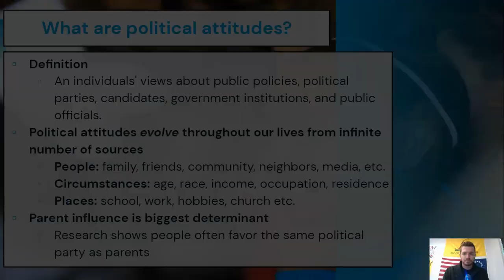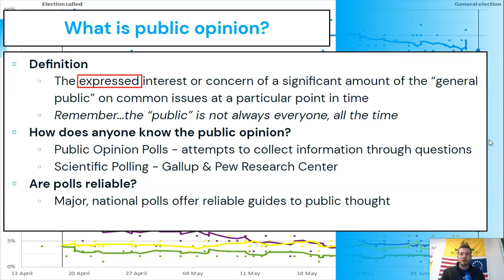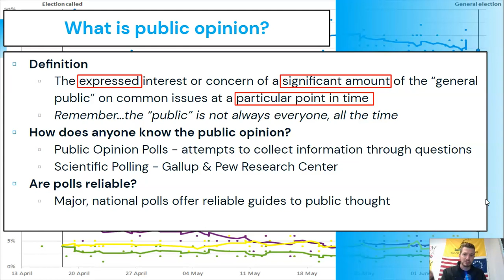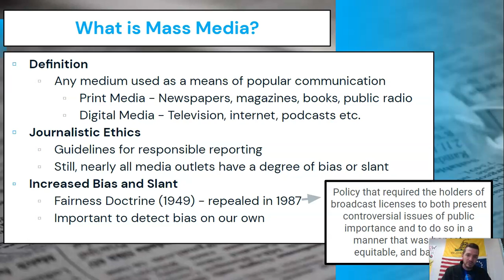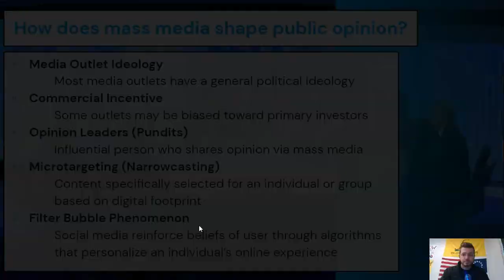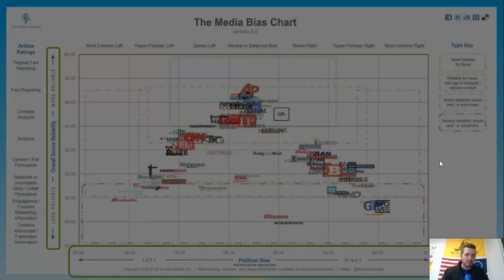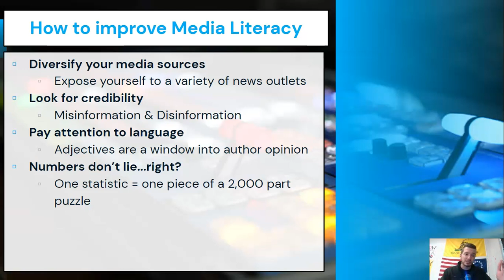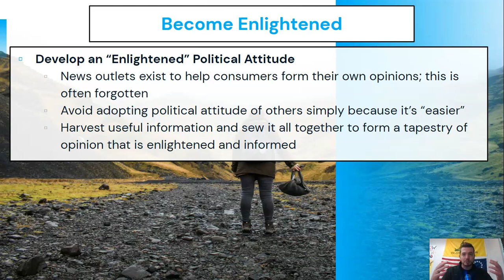Media Lecture Video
Mr. Shaw discusses the media and its impact on public opinion and role in American government!